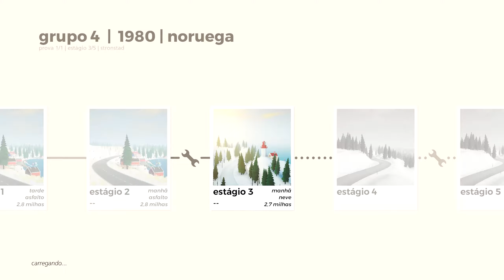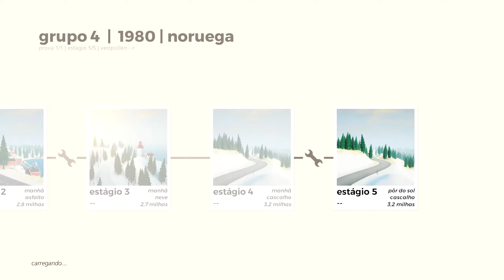Art of Rally (PC) Episódio 16